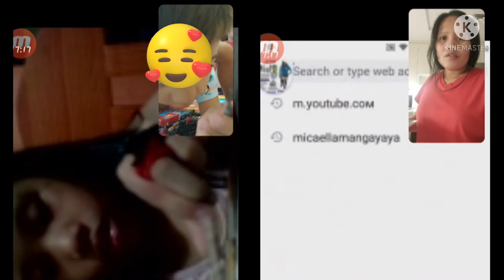WE PLAY TOGETHER /with May alaga and Mica(Friday)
HI GUYS THANKYOU FOR WATCHING...